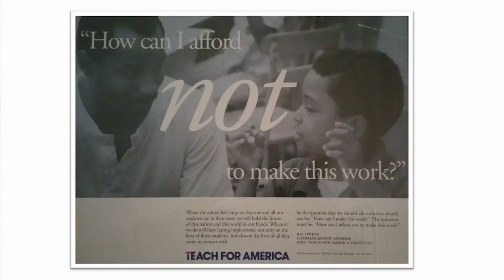Original Teach For America Alumni Share Stories of Hope